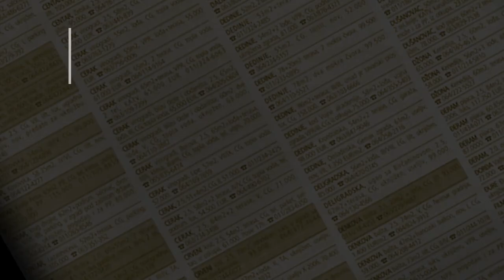prodaja stanа BanovoBrdo 53m Ljeska - Beograd Cukarica